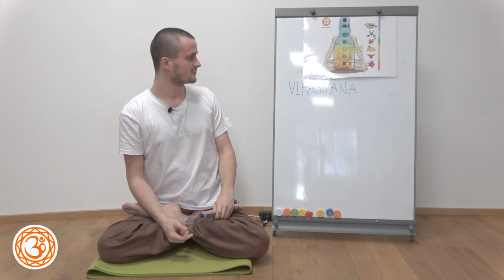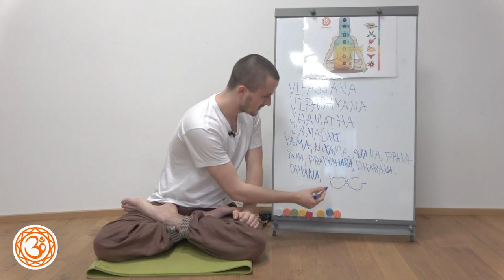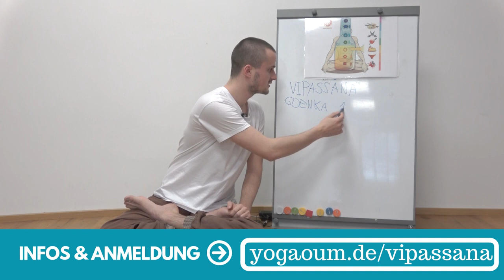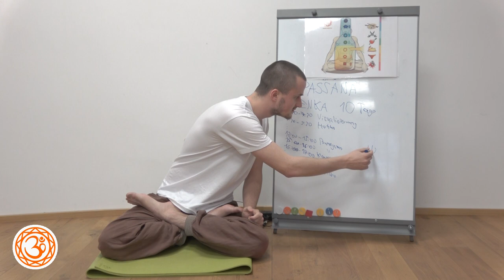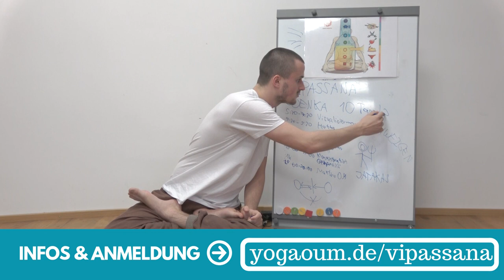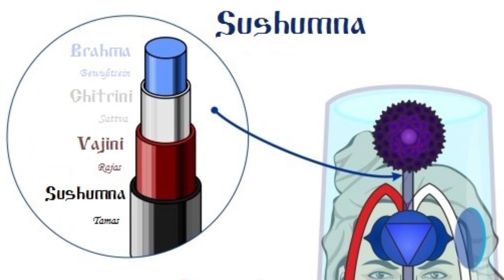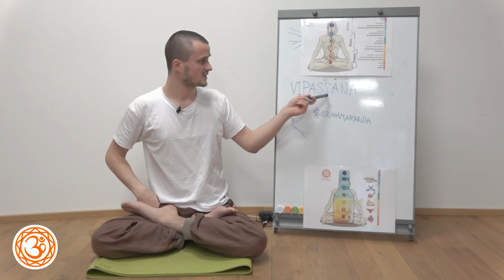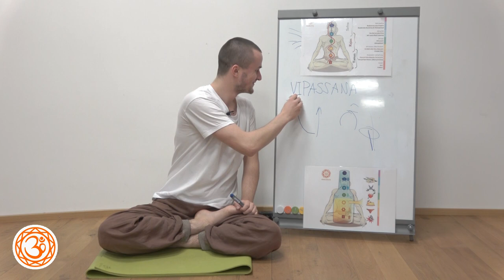Schweige Seminar Vipassana Eintauchen in die Stille. Yoga und Meditation kombiniert.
Hier sind die Themen des Vortrags:
— Zusammenhang von Vipassana und Samadhi (Vipashyana und Shamatha)
— Der Achtfache Pfad nach Patanjali
— Das Schweige-Seminar Vipassana „Eintauchen in die Stille“, die Methodiken
— Praktiken alleine und in der Gruppe während der Vipassana
— Spazieren gehen während der Vipassana, um zu meditieren
— Das Schweigen als Leitmotiv des Schweigeseminar Vipassana. Schweigegelübde
— Die Kraft der Stimme
— Wie die 10-tägige Vipassana verläuft im Zusammenhang mit den Chakren
— Wie die Energie während der Vipassana fließt
— Schwächen mit Vipassana bekämpfen
— Wie Drogen und Meditation zusammenhängen
— Sich selbst erkennen